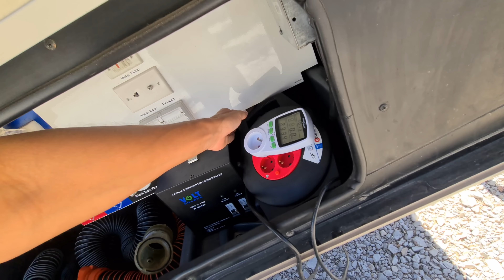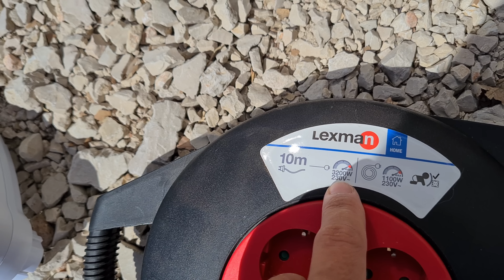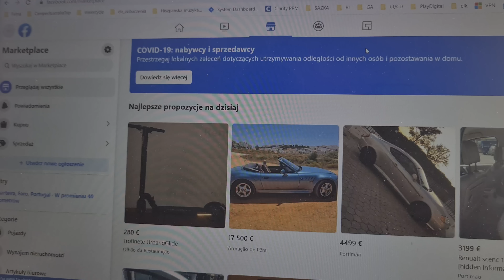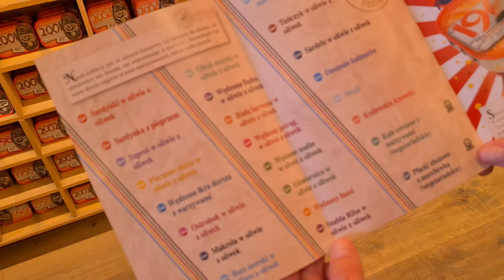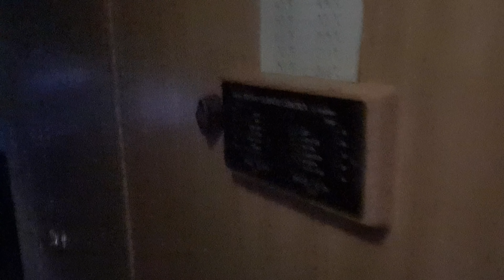[S5E6] KUPILIŚMY POJAZD DO KAMPERA. JAKI? STRACILIŚMY 150 EURO!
Nareszcie jest nasz pojazd, na który tak długo czekaliśmy, co to będzie?  Hulajnoga, skuter, rower czy samochód? Dowiecie się w tym odcinku.

Niestety ale bankomat oszukał nas na 150 Euro :( trzeba uważać.

Te parkingi z tego odcinka, były opisane w poprzednich odcinkach, to nie jest nic nowego tym razem :)

Sprzęt:
Kamera1 - Samsung Galaxy S20
Dron - DJI Mavic 2 Zoom